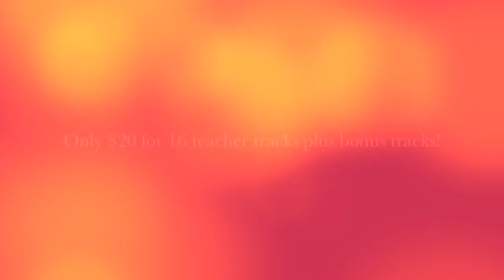Music Technology - Faculty Remix Promo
Buy your own copy of the 2011 Faculty Remix CD.  Sixteen teachers like you've never heard them before!  Only $20 each.  Purchase from Mr. B.